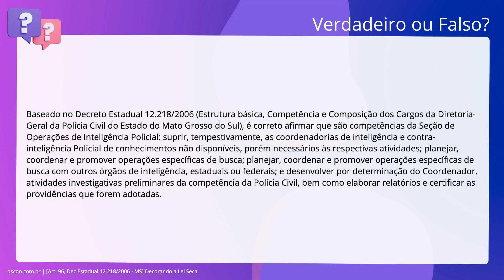QScon Direito: [Art. 96, Dec Estadual 12.218/2006 - MS] Decorando a Lei Seca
Art. 96, Dec Estadual 12.218/2006 | MS | Decorando a Lei Seca

Baseado no Decreto Estadual 12.218/2006 (Estrutura básica, Competência e. Composição dos Cargos da Diretoria-Geral da Polícia Civil do Estado do Mato. Grosso do Sul), é correto afirmar que são competências da Seção de Operações de. Inteligência Policial: suprir, tempestivamente, as coordenadorias de. inteligência e contra-inteligência Policial de conhecimentos não disponíveis,. porém necessários às respectivas atividades; planejar, coordenar e promover. operações específicas de busca; planejar, coordenar e promover operações. específicas de busca com outros órgãos de inteligência, estaduais ou federais; e. desenvolver por determinação do Coordenador, atividades investigativas. preliminares da competência da Polícia Civil, bem como elaborar relatórios e. certificar as providências que forem adotadas.

Gabarito: Verdadeiro